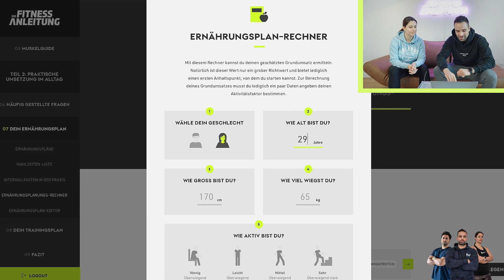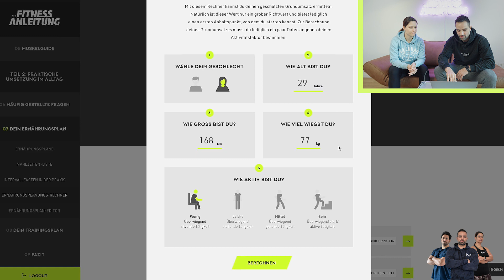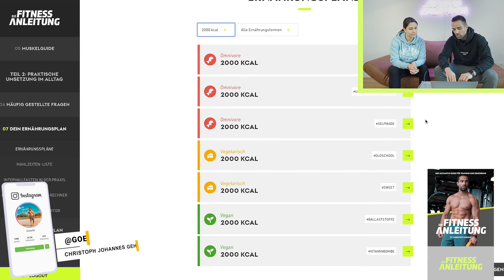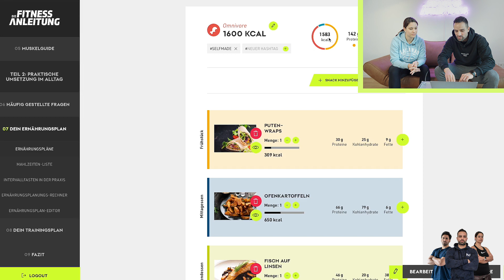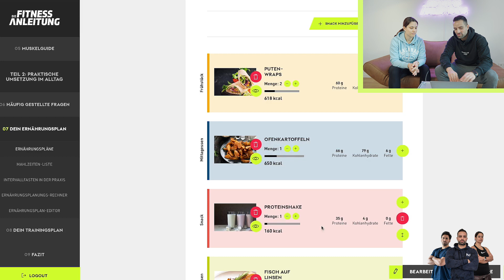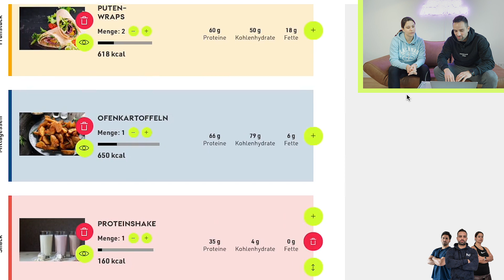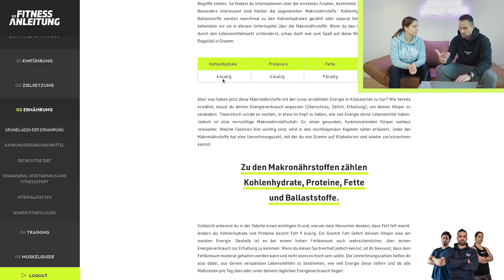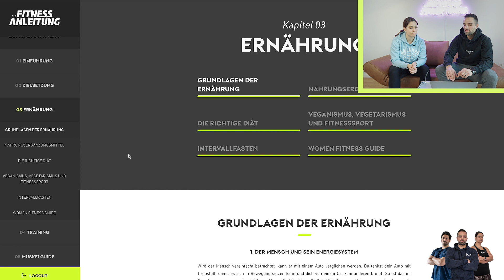Knallhart-Diät? Julias Ernährungsplan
Bevor Julia einen Trainingsplan bekommt, müssen wir ein wichtigeres Thema durchsprechen.
Die Ernährung ist immer die Grundlage zum Abnehmen, nicht das Training!
Was darf Julia essen? Wie hoch ist das Kaloriendefizit? Muss Julia "tracken"?
Anhang der Fitnessanleitung bekommt Julia den perfekten individuellen Ernährungsplan.